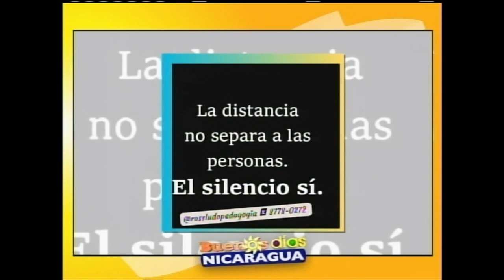Quiero dar a mis hijos lo que no tuve